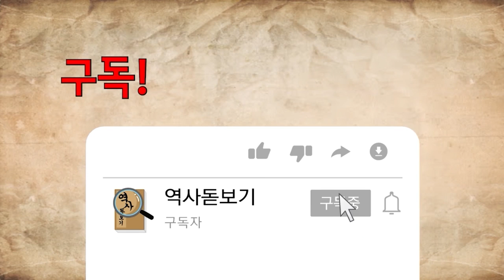1만명 이상을 죽인 영국의 안개 그레이트 스모그 반공해운동의 등장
한국전쟁에서 미국은 왜 핵을 쓰지 않았을까?

여러분도 평소 궁금하셨던 주제가 있으시면 댓글을 달아주세요 ^^

여러분의 교양과 문학적 지식에 도움이 될 수 있는
역사돋보기가 되도록 노력하겠습니다.

그럼 역사돋보기 두 번째 장 시작합니다.

감사합니다 :)